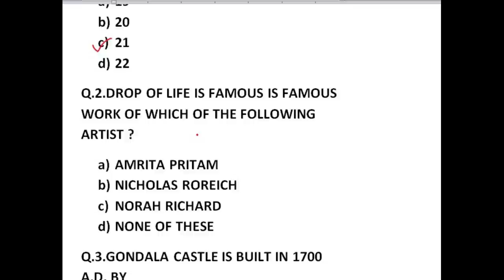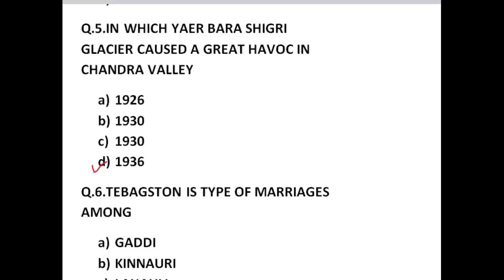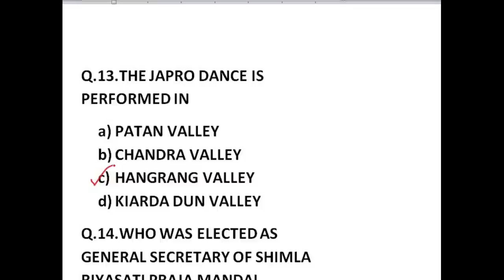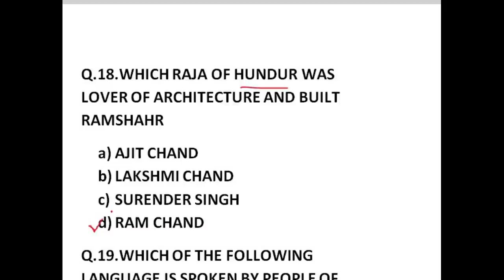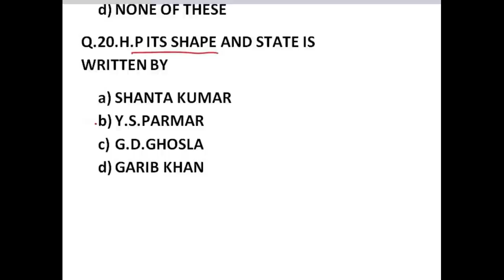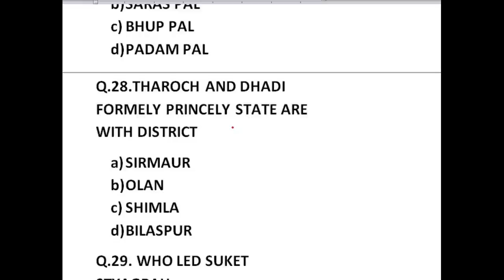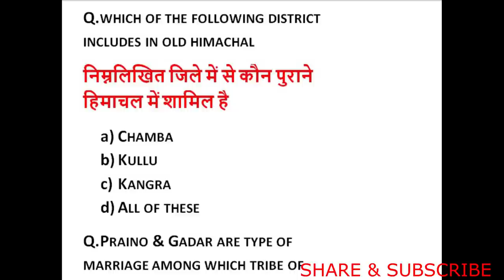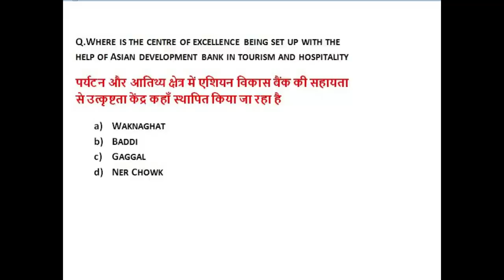HIMACHAL PRADESH MOST IMPORTANT GK QUESTIONS FOR ALL EXAM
IN THIS VIDEO WE WILL DISCUSS IMPORTANT HIMACHAL PRADESH ALL EXAM QUESTIONS 2020